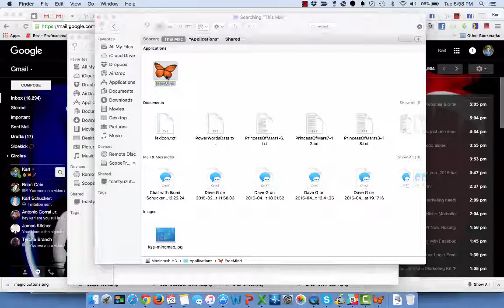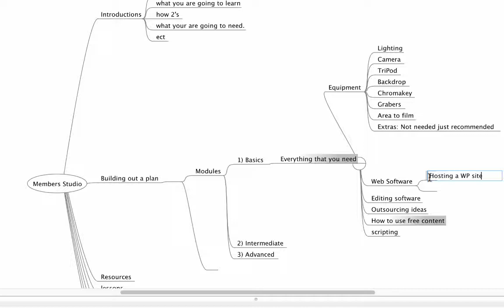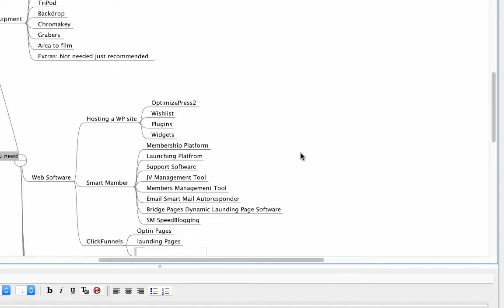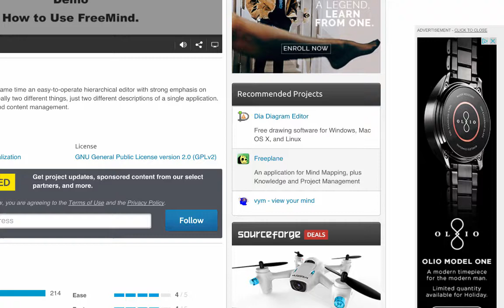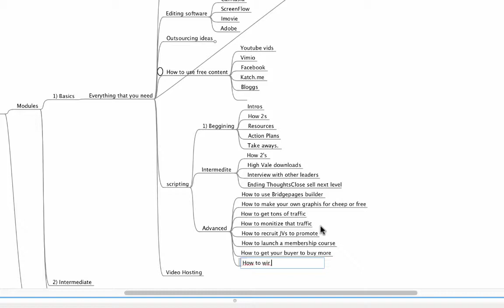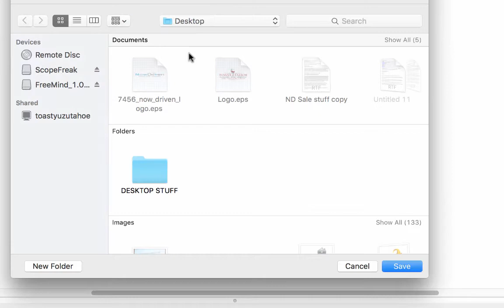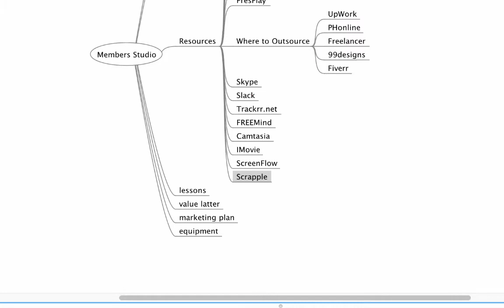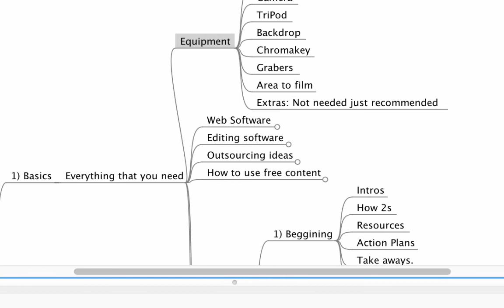Blueprint Mind Map Video for Making Membership Sites and Building Studios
Blue Print Mind Map Video for Making Membership Sites and Building Studios in-house.